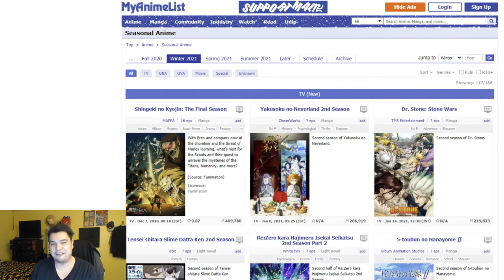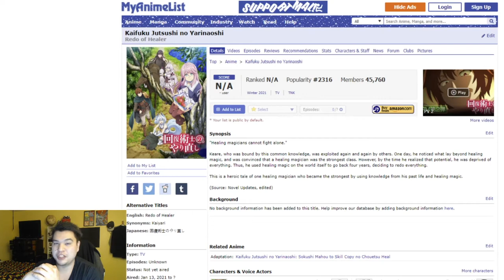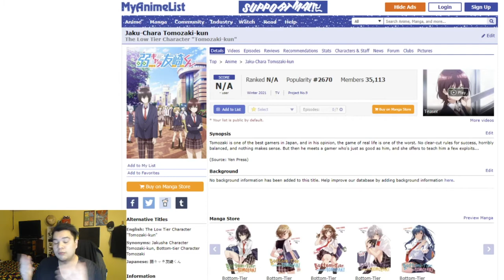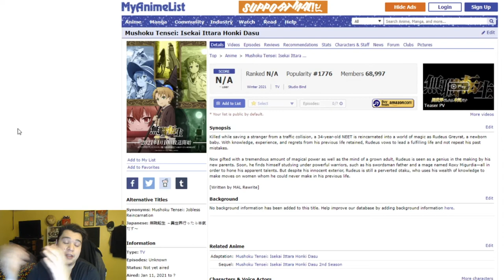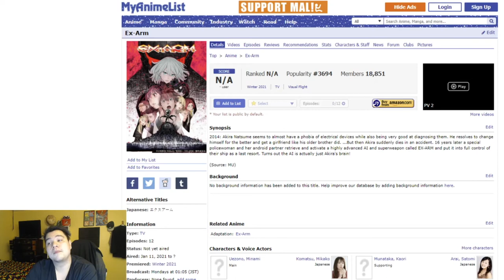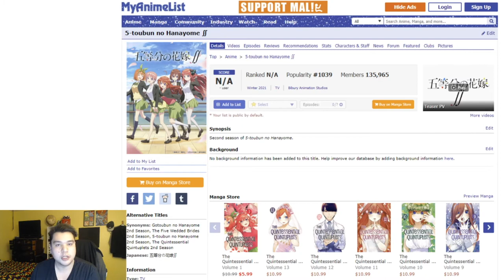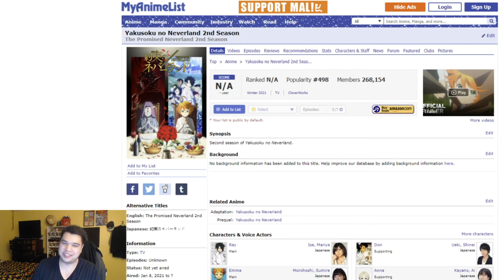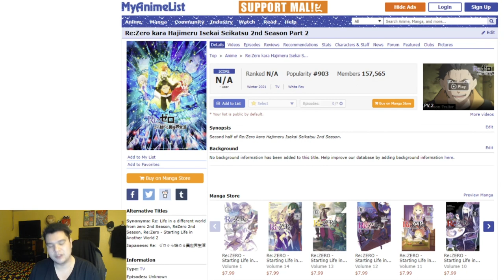Top 5 Most Anticipated Winter 2021 Anime Season Shows!